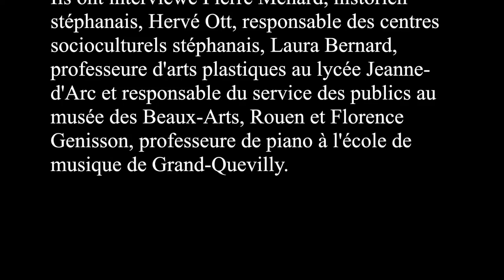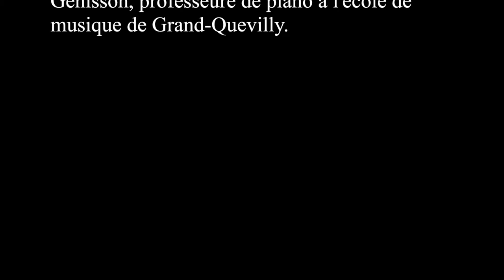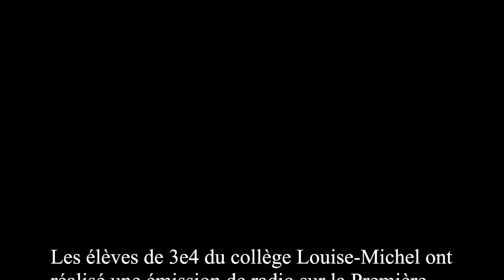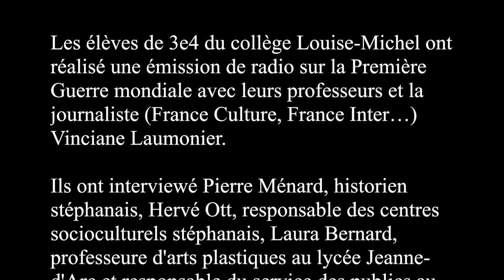Collège Louise-Michel de Saint-Étienne-du-Rouvray, une expérience radiophonique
Les élèves de 3e4 du collège Louise-Michel ont réalisé une émission de radio sur la Première Guerre mondiale avec leurs professeurs et la journaliste (France Culture, France Inter…) Vinciane Laumonier. Ils ont interviewé Pierre Ménard, historien stéphanais, Hervé Ott, responsable des centres socioculturels stéphanais, Laura Bernard, professeure d'arts plastiques au lycée Jeanne-d'Arc et responsable du service des publics au musée des Beaux-Arts, Rouen et Florence Genisson, professeure de piano à l'école de musique de Grand-Quevilly.